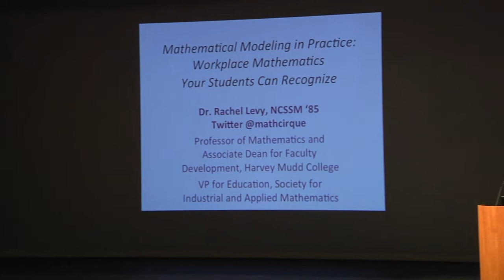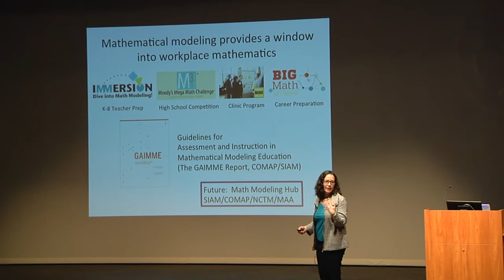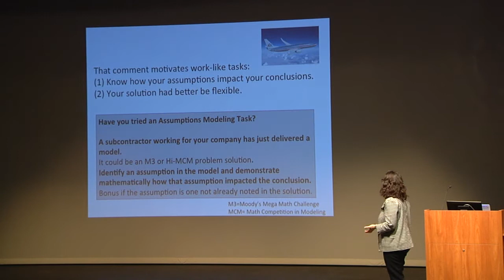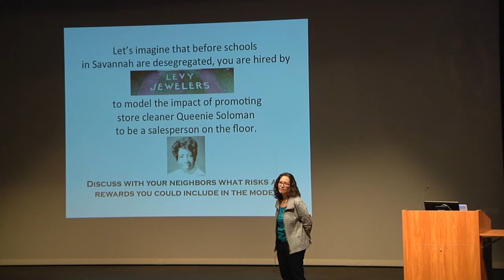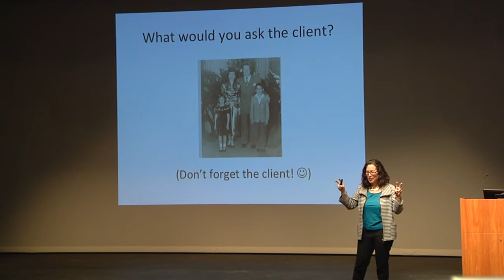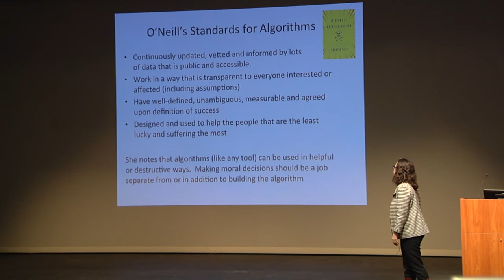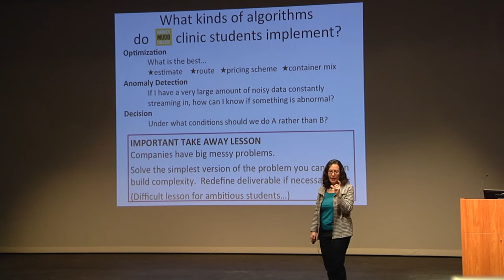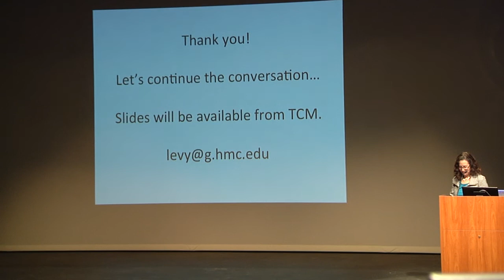Rachel Levy: Teaching Contemporary Mathematics Conference at NCSSM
Rachel Levy is an NCSSM alum and a Professor in the Mathematics Department at Harvey Mudd College. She serves as the Society for Industrial and Applied Mathematics (SIAM) Vice President for Education. This is a talk she gave at the plenary session for the North Carolina School of Science and Mathematics Teaching Contemporary Mathematics Conference held January 28th, 2017.